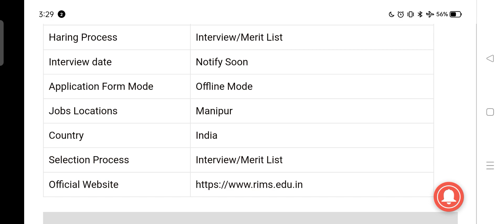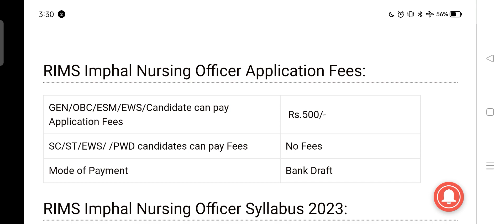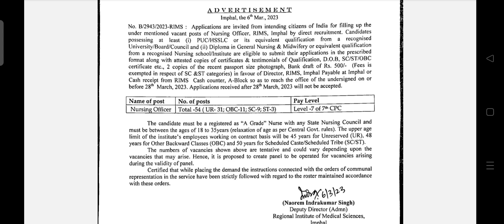Regional Institute of Medical Science (RIMS) Recruitment 2023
Regional Institute of Medical Sciences Imphal Manipur has announced the latest job notification for Nursing Officer (54 Post) Vacancy 2023. However, the interested candidate who have done BSc Nursing/GNM Nursing courses, those candidates can eligible to submit and apply for RIMS Imphal Nursing Officer Application Form 2023, Hey Guys before submitting the RIMS Nursing Officer application form, interested candidates must be checked here RIMS Imphal Nursing Officer Official Notification details information about RIMS Imphal Notification, application form, eligibility criteria, Age Limit, Number of Post, Jobs Locations, syllabus, selection process, salary and Pay scale, Important date, result, and other information will be mention here RIMS Imphal Nursing Officer Official notification 2023
Video Edit credit - @VNVideoEditorApp @realmemobiles
Browser -@GoogleChrome